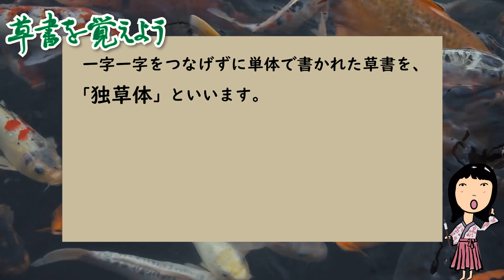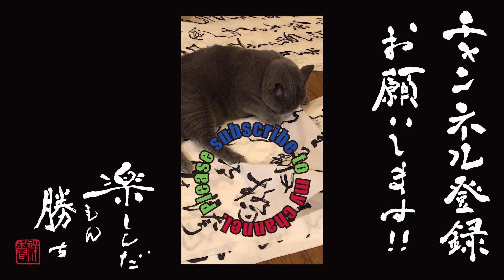独草体・連綿体でどう書くの？#0156 【又】 草書を覚えよう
🔵内容
見て覚える草書
草書はいろいろな書き方があります。
一字一字をつなげずに単体で書かれた草書を、「独草体」といいます。
それに対して、つながったものを「連綿体」といいます。
行書、独草体、連綿体を実際に見てみましょう。